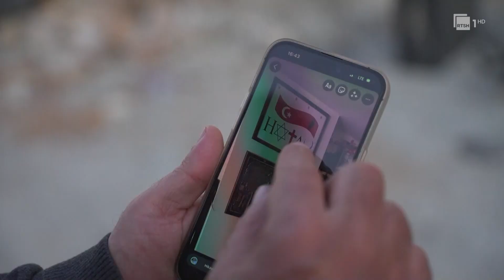Tërmetet shkatërrues në Turqi, Erdogan: Nuk do ketë pallate të reja me më shumë se 4 kate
Pamjet: EBU